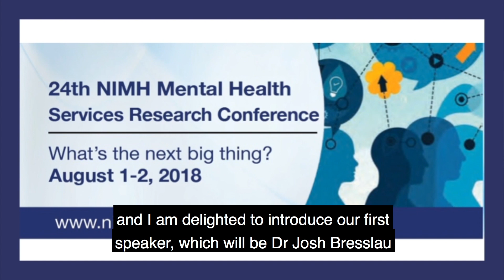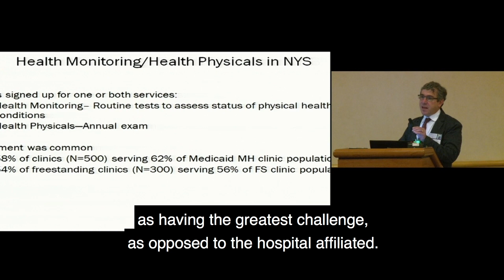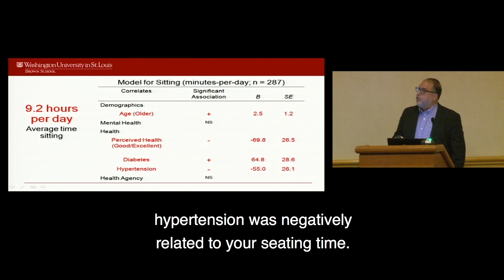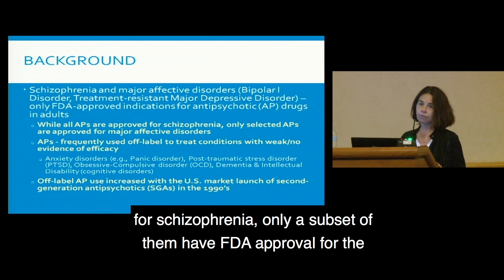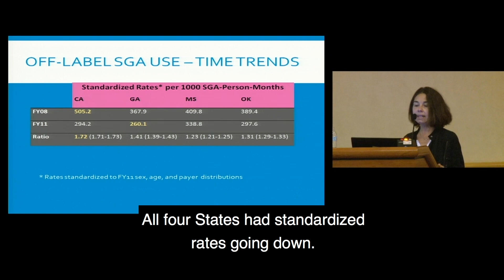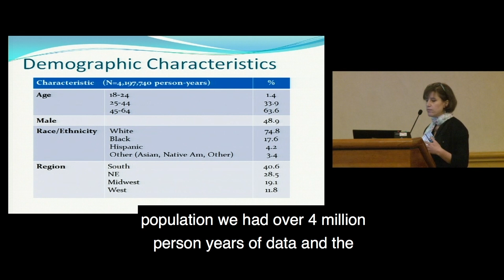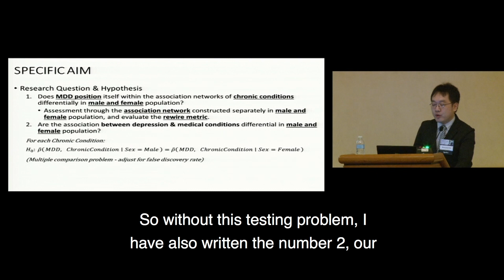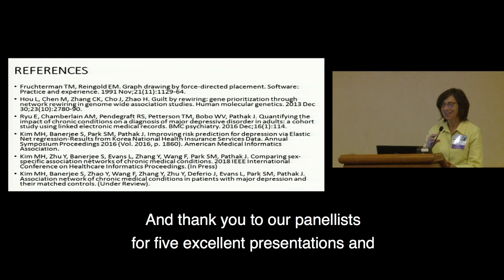Panel 2: Physical Health -- MHSR 2018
24th NIMH Mental Health Services Research Conference
August 1, 2018―August 2, 2018, North Bethesda, MD

NIMH Services Research and Clinical Epidemiology Branch
In August 2018, the Services Research and Clinical Epidemiology Branch, part of the NIMH Division of Services and Intervention Research (DSIR), hosted the 24th NIMH Mental Health Services Research (MHSR) Conference. The MHSR is one of the nation’s premier mental health services research conferences and promotes areas of high priority for services research and identifies opportunities that have the potential for significant impact on the health and well-being of people with mental disorders.

Panel 2: Physical Health

Chair: Susan Azrin, Ph.D., Services Research and Clinical Epidemiology Branch, NIMH

Effectiveness of Mental Health Based Strategies for Improving Physical Health Care for Adult with SMI
Joshua Breslau, Ph.D., Sc.D., RAND Corporation

Correlates of Physical Activity and Cardiorespiratory Fitness Among Diverse People with SMI
Leopoldo J. Cabassa, Ph.D., M.S.W., Washington University in St. Louis

The Effects of Race/Ethnicity and Cardiometabolic Morbidity on Antipsychotic Overuse Among Publicly Insured Adults
Marcela Horvitz-Lennon, M.D., M.P.H., RAND Corporation

2nd-Generation Antipsychotic Prescribing Among Antipsychotics with Varying Metabolic Risk: Patient Characteristics and Changes Over Time in Prescribing Patterns
Alisa Busch, M.D., M.S., McLean Hospital, Harvard Medical School

Association Networks of Chronic Medical Conditions with Depression in Male and Female Population
Min-hyung Kim, M.D., M.S., Weill Cornell Medical College